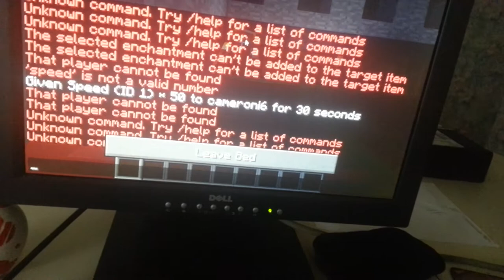CAMERON JOHN G., VS ZOMBIO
Cameron fights zombio and steals his base